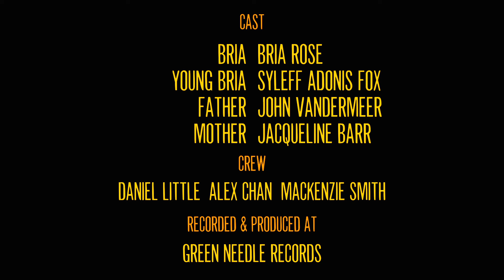Make Me Wise by Bria Rose N' Thorns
Dedicated to my loving parents Lennette Desjarlais and Richard McLean.

Drums: Josh Mac
Bass: Adam Cripps
Guitar (electric): Kris Moore
Guitar (electric): Francois Jacques
Guitar (acoustic) and Vocals: Bria Rose

Captured by Mackenzie Smith Productions, Daniel Little, and Alex Chan.
Special thanks to: Syleff Adonis Fox, Jacqueline Barr, and John Vandermeer.
Recorded in Whitehorse, Yukon at Green Needle Records.